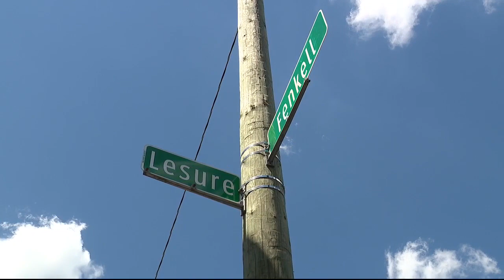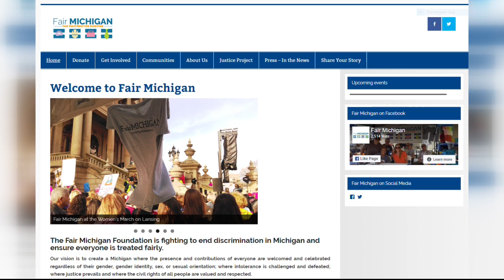Reward offered for information about transgender woman's murder in Detroit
Hayden Davis was found shot to death in Detroit over the summer. Her family is hoping someone who knows what happened will come forward and give them some closure.